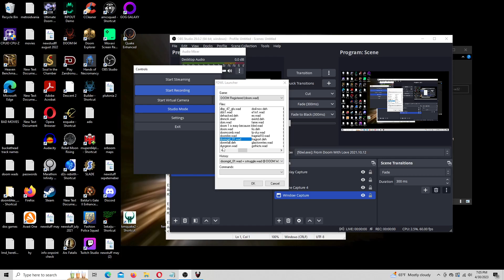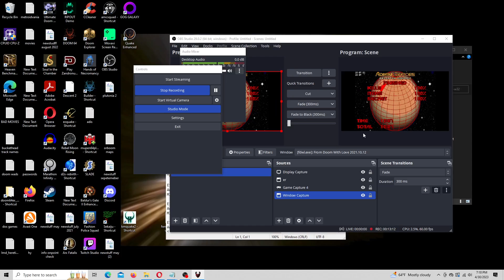The Ultimate DOOM DMWC - Solar Struggle - Map E1M2 - Admin Office - First Try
From that location, we go right into UAC Corporate! Did I mention I'm a sucker for red carpeting? Well, that's thing. Doomcute fans should be satisfied!